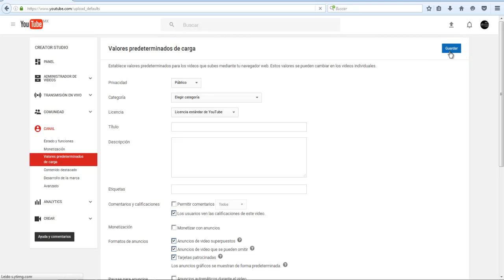Como Ocultar Los Comentarios De Tus Vídeos En Tu Canal, Bien Explicado Actualizado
RESUMEN
Si algo no te quedo claro del vídeo solo dime que fue lo que no entendiste y yo te ayudare.

RECUERDA
En el siguiente vídeo mandare salu2.

INVITACIÓN
si te gusto el vídeo te invito a que COMPARTAS, des un gran LIKE,

YA QUE ESTE CANAL ESTA DEDICADO A SUBIR CONTENIDO VARIADO.